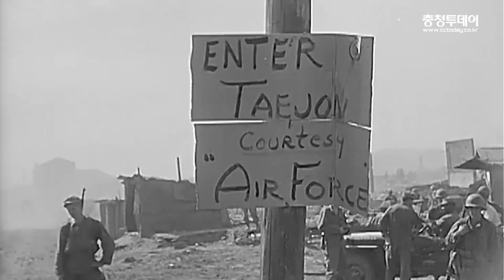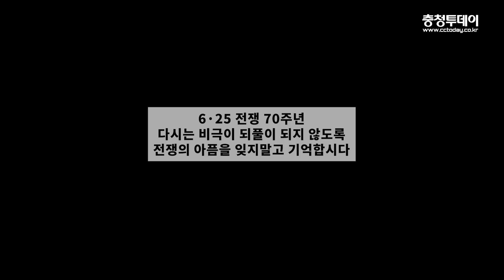최초공개! 6.25 전쟁 당시 처참한 대전 모습┃Korean War in Daejeon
6·25 한국전쟁 70주년을 맞아 당시 처참한 대전의 모습이 담긴 영상이 최초로 대중들에게 공개됐습니다.
이 영상들은 미국 국립문서관리기록청(NARA)에 소장된 것들로, 폐허가 된 대전 시가지, 중앙로 등이 고스란히 담겼습니다.
두 번 다시 동족상잔의 비극이 되풀이 되지 않도록 전쟁의 아픔을 잊지 말고 기억합시다.

영상 제공:  대전시
편집: 정민혜